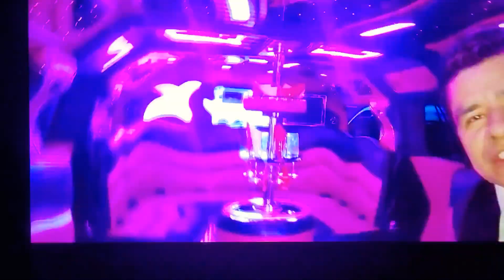15 AÑOS DE JAMILEY SOMOS DAVID'S BANQUETES NY